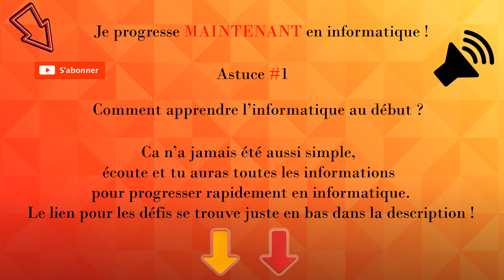Apprendre l'informatique de A à Z ! Astuce #1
💻 Apprendre l'informatique gratuitement n'a jamais été aussi simple ! Cette vidéo est parfaite pour débuter en informatique, que vous soyez débutant complet, senior ou simplement curieux de mieux comprendre le monde numérique.

👉 Dans ce cours informatique débutant Windows 10, nous allons apprendre l'informatique de A à Z, étape par étape. Cette formation informatique débutant est conçue pour tous ceux qui veulent apprendre à utiliser un ordinateur, débuter sur Windows, ou suivre une formation informatique en ligne gratuite depuis chez soi.

🎯 Que vous cherchiez à apprendre l'informatique pour les débutants, à progresser sur Windows, ou à accompagner un proche (parent, grand-parent) dans ses premiers pas numériques, cette vidéo est faite pour vous. C'est une ressource idéale pour apprendre l'informatique en ligne, gratuitement et à votre rythme.

✅ Apprendre l’informatique, c’est aussi apprendre l’informatique en ligne gratuit, avec des contenus pédagogiques clairs, adaptés aux vrais débutants. Ce tutoriel est une excellente base pour apprendre l’informatique pour les débutants, que vous ayez 20, 40 ou 70 ans.

Voici le lien pour obtenir les 12 défis qui vont t'aider à progresser à toute vitesse :

Le meilleur matériel pour se lancer :
Un des meilleurs téléphone du marché que je peux vous conseiller pour sa simplicité déconcertante
Un bon petit PC pour commencer et se faire la main avec le monde des ordinateurs portables :
Un excellent PC portable pour les habitués des ordinateurs portables qui ont besoin de quelque chose de rapide, fiable et agréable au quotidien :
Pour ceux qui veulent le top du top du PC fixe tout en un :
Le meilleur compromis entre un petit téléphone et un grand ordinateur, la tablette, à la fois simple et pratique :

Gab JPM une chaîne YouTube qui te permettra d'évoluer dans l'univers de l'informatique sereinement, sur laquelle tu retrouveras des astuces en tout genre mais surtout tout les outils donc tu as besoin pour améliorer tes compétences informatiques.

Grace à cette chaîne tu vas enfin faire tout ce que tu rêve de faire avec l'informatique : envoyer des messages, appeler, passer des appels vidéos, recevoir des photos de ta famille, les imprimer, les transférer en faire un album,...

Bref, il y a énormément de chose à faire avec un téléphone, un ordinateur, ou encore une tablette et 99% des utilisateurs de ces appareils n'utilisent même pas 10% de ses fonctionnalités.